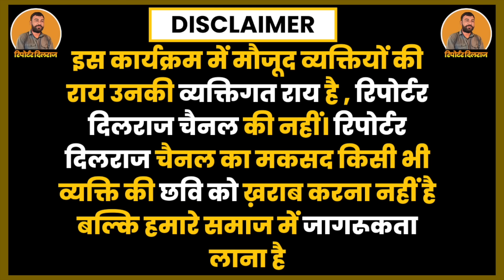लोहार्गल में पुलिस द्वारा लठ बरसाने की सच्चाई 😱 देखें क्या बोले अवधेशाचार्य महाराज ~